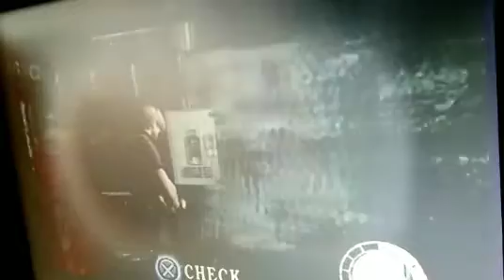Aku lawan dengan Zombie weyh|Part 3|PlayStation2|Resident Evil 4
🌟Assalamualaikum🌟

🔥Hari Ni Aku Nak Share Dekat Korang Game Resident Evil 4

Sorry Guys Gambar Tak Berapa Cantik

💣Macam Biasa Siapa Yang Nak Beli CD PS2💣

💥Aku Ade List CD PS2 Sesiapa Yang Berminat Boleh Whatsapp Nombor Telefon Dekat Bawah List CD

💥Beli 1CD RM5💥

Ace Combat 04 - Shattered Skies
Batman - Rise of Sin Tzu
Battlefield 2 - Modern Combat
Beatdown - Fists of Vengeance
Black
Bloody Roar 4
BOND-007 Agent Under Fire
Brothers in Arms - Earned in Blood
Brothers in Arms - Road to Hill 30
Bully
Burnout 2 - Point of Impact
Burnout 3 - Takedown
Burnout Dominator
Burnout Revenge
Call of Duty 3
Capcom Fighting Evolution
Crash - Mind Over Mutant
Crash of the Titans
Darkwatch
Def Jam - Fight for NY
Def Jam - Vendetta
Devil May Cry
Disney-Pixar Ratatouille
Disney-Pixar's Cars - Race-O-Rama
Disney's Meet the Robinsons
Disney's Tarzan - Freeride
DragonBall Z - Budokai Tenkaichi 3
DragonBall Z - Infinite World
Driv3r
Driver - Parallel Lines
Dynasty Warriors 4
Evil Dead - Regeneration
Fatal Frame
FIFA 14
FIFA Street 2
Fight Night Round 3
Freedom Fighters
Fullmetal Alchemist 2 - Curse of the Crimson Elixir
G.I. Joe - The Rise of Cobra
Guitar Hero III - Legends of Rock
Happy Feet
Harry Potter and the Prisoner of Azkaban
Harvest Moon - A Wonderful Life - Special Edition
Jak and Daxter - The Precursor Legacy
Justice League Heroes
Kingdom Hearts II
Kingdom Hearts
King of Fighters 98, The - Ultimate Match
King of Fighters - Maximum Impact
King of Fighters, The - Maximum Impact 2
King of Fighters XI, The
Lara Croft Tomb Raider - Anniversary
Lara Croft Tomb Raider - Legend
Lara Croft Tomb Raider - The Angel of Darkness
LEGO Batman - The Videogame
LEGO Indiana Jones - The Original Adventures
LEGO Star Wars II - The Original Trilogy
LEGO Star Wars - The Video Game
Lord of the Rings, The - The Return of the King
Mafia
Medal of Honor - Frontline
Medal of Honor - Vanguard
Metal Gear Solid 2 - Sons of Liberty
Metal Slug Anthology
Mortal Kombat - Armageddon
Mortal Kombat - Deadly Alliance
MotoGP '08
Naruto Shippuden - Ultimate Ninja 5
NASCAR '07
NASCAR '08
Obscure
Okami
PES 17
PES 19
PES 2020
Predator - Concrete Jungle
Rapala Pro Fishing
Ratchet & Clank
Resident Evil - Dead Aim
SBK - Superbike World Championship
Shin Megami Tensei - Devil Summoner 2 - Raidou Kuzunoha vs. King Abaddon
Shin Megami Tensei - Digital Devil Saga
Shin Megami Tensei - Persona 3 FES
Shrek 2
Simpsons, The - Hit & Run
Sims 2, The
Sniper Elite
Sonic Heroes
Soulcalibur III
Soulcalibur II
Spider-Man 3
Spider-Man - Friend or Foe
SpongeBob SquarePants - The Movie
Street Fighter Alpha Anthology
Teenage Mutant Ninja Turtles 2
Teenage Mutant Ninja Turtles 3 - Mutant Nightmare
Teenage Mutant Ninja Turtles
Teenage Mutant Ninja Turtles - Smash-Up
Tekken 5
Tigerwood PGA Tour 07
Time Crisis - Crisis Zone
Tomb Raider - Underworld
Tom Clancy's Ghost Recon 2
Tony Hawk's American Wasteland
UFC - Ultimate Fighting Championship - Sudden Impact
Urban Reign
Warriors, The
Wining Eleven 6
WWE All-Stars
WWESmackDownHereComesThePain
WWE Smackdown Just Bring It
Yakuza

DON'T FORGTE TO...!!!